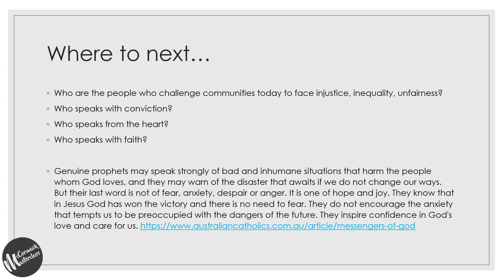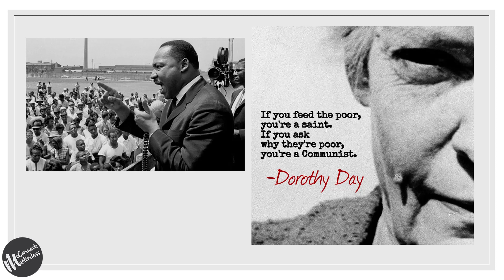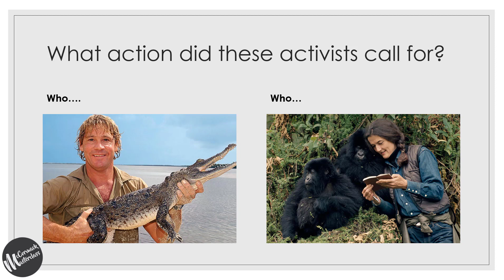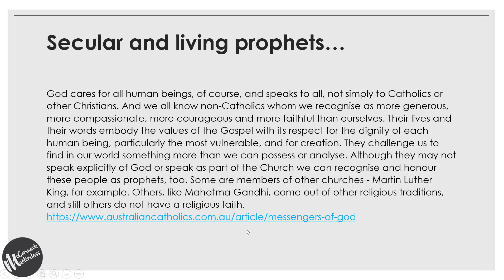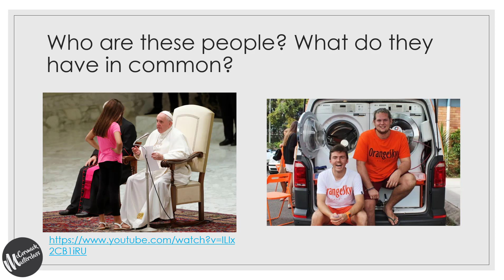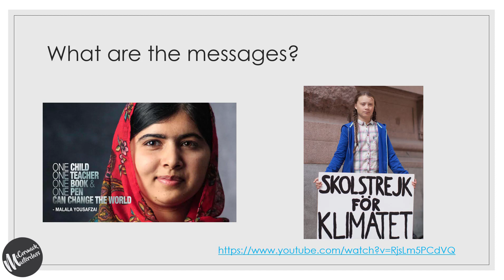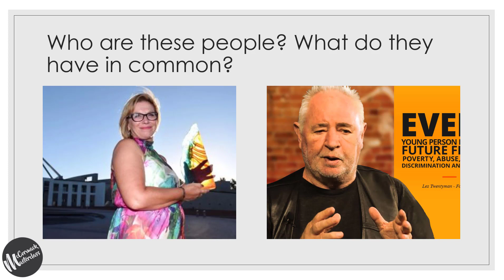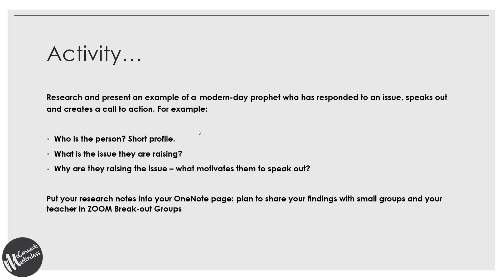Modern Day Prophets Part 2